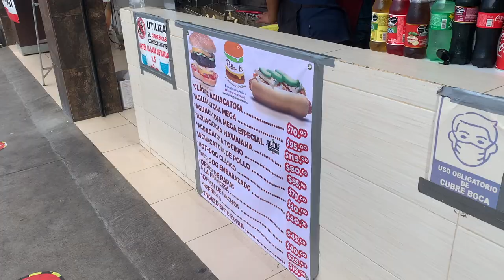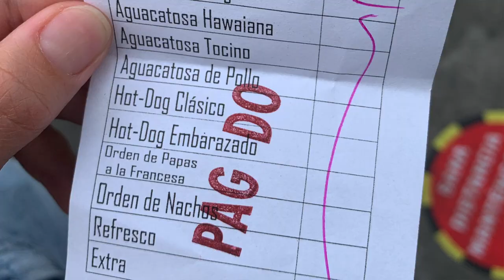🍔 Mexico's Biggest Avocado-Topped Burgers 🥑 @ Pablos Jr Las Aguacatosas | Querétaro Travel Vlog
Video Chapters:
0:00 Intro
0:17 Pablos Jr "Las Aguacatosas"
3:32 Unwrapping + Taste Testing
7:15 Debriefing + Rating
8:13 Preview of Next Video

Locations + Food:

- Clásica Aguacatosa ~$3.50